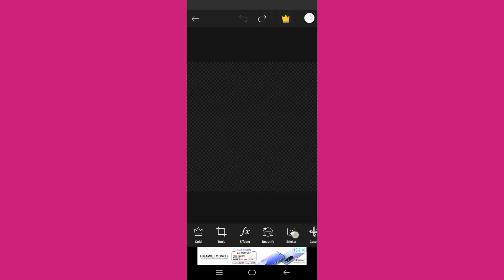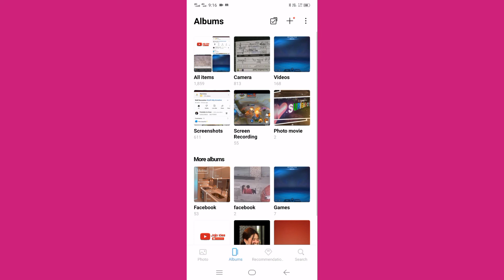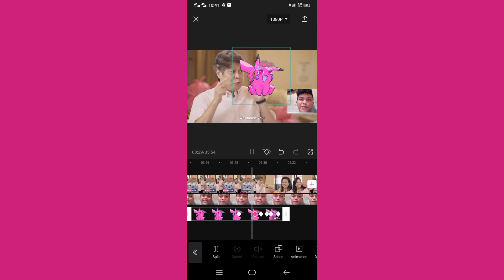Reaction |Tatawa Ka Talaga Kay VP Leny Robredo at Kiko Pangilinan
Title: Tatawa Ka Talaga Kay V President Leny Robredo at Kiko Pangilinan

V President Leny Robredo youtube channel  video link

editor application: Cap Cut and Pics Art